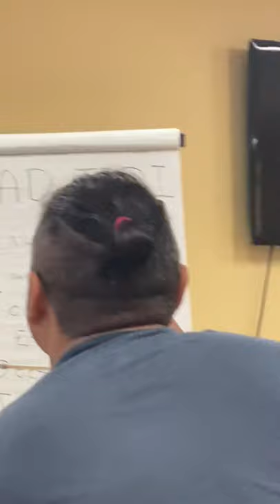Dr Office in ST Louis mo